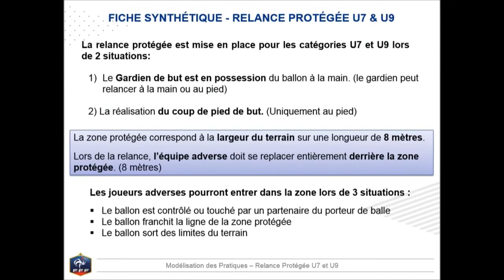| EXPLICATION DE LA RELANCE PROTEGEE | FOOT ANIMATION U7/U9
Depuis quelques saisons, la relance protégée est mise en place pour les catégories U6/U7 et U8/U9.
Suite à un constat du nombre très important de ballons perdus lors des ouvertures de jeu, la FFF propose un nouvel outil pédagogique qui est la « relance protégée« .

Objectif : cette nouvelle règle a pour mission de permettre aux jeunes joueurs et joueuses U7 / U9 de se trouver dans une situation plus confortable lors des remise en jeu. (Relance du GDB, coup de pied de but)